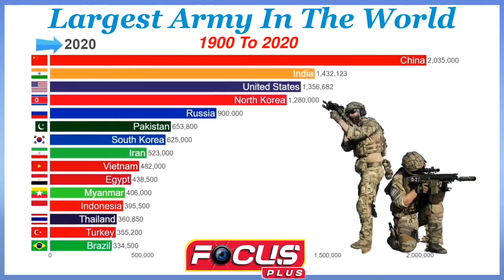ଦୁନିଆଁ ର ଅଧିକ ସେନା ଥିବା ଦେଶମାନଙ୍କର ଲିଷ୍ଟ ଦେଖନ୍ତୁ LARGEST ARMY IN WORLD